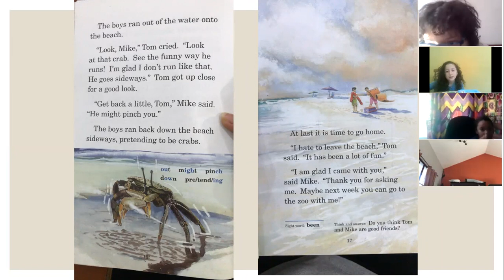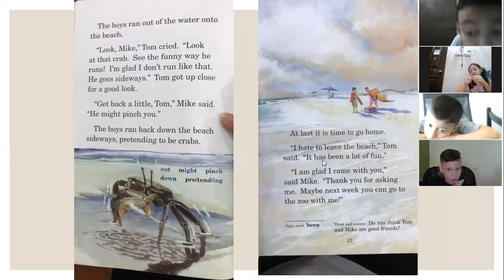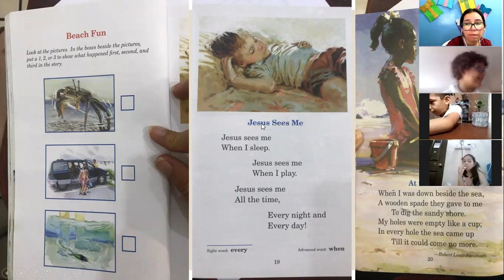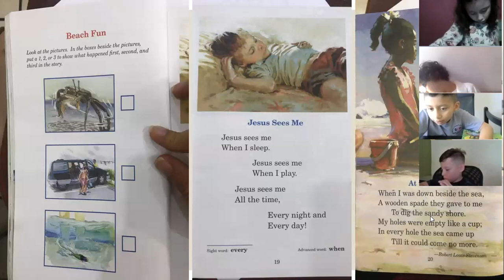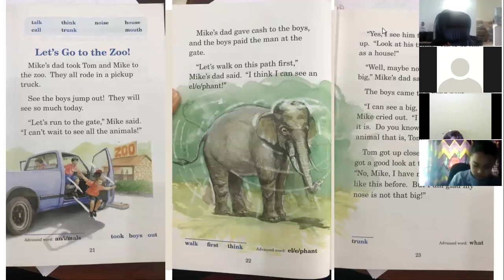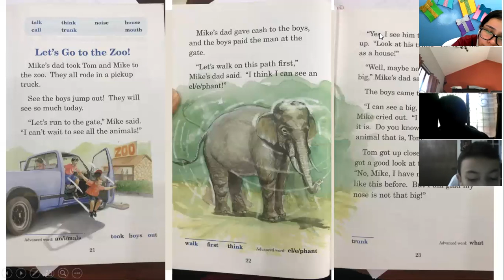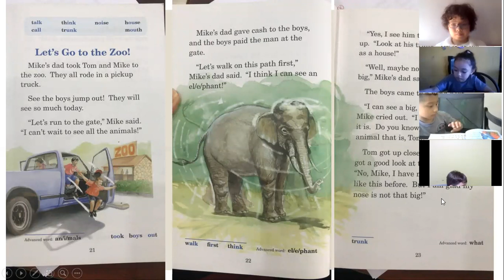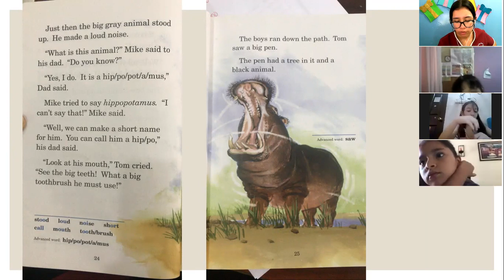Reading class, Lunes 7